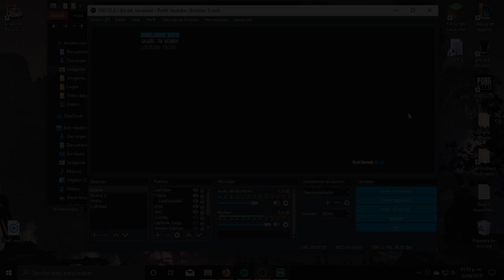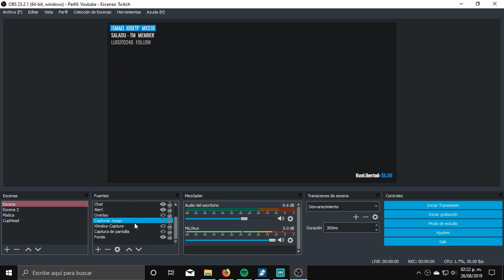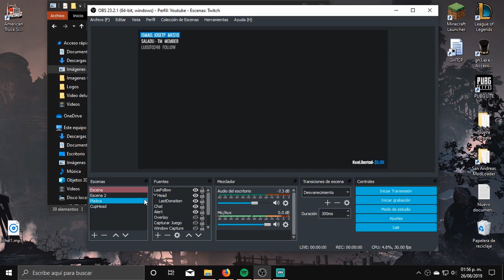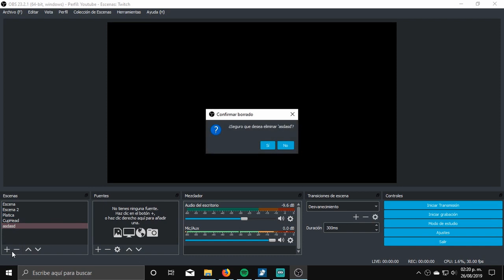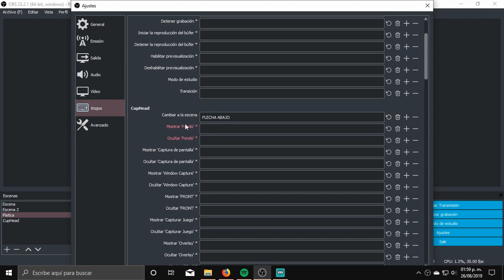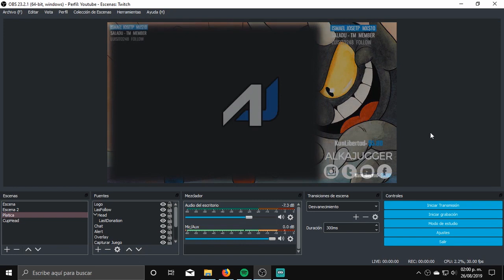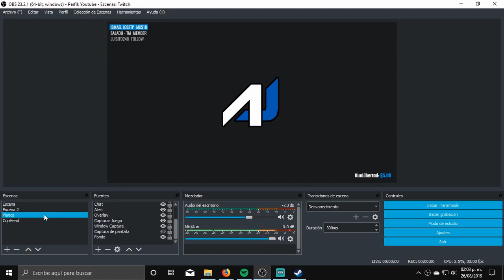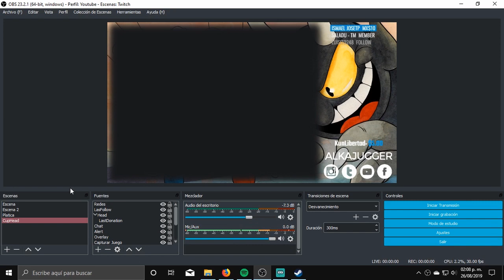📹 ESCENAS en OBS Studio [Como usar][2019]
Quieres mejorar tus directos/streams usando las encenas pero no sabes como hacerlo?
Aquí te muestro como puedes usar las escenas a tu favor para que tus directos sean mas profesionales.